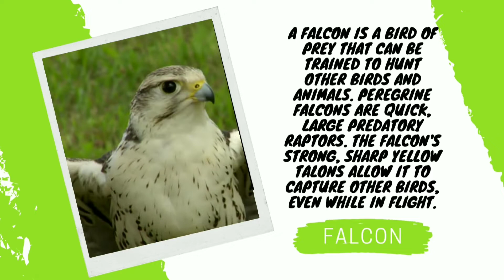F for Falcon || Falcon bird videos || birds videos for kids